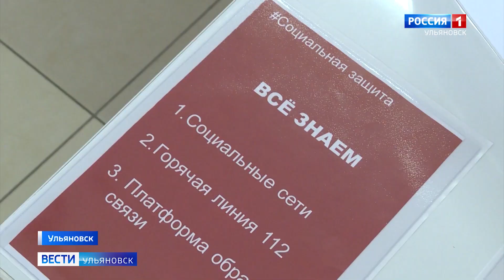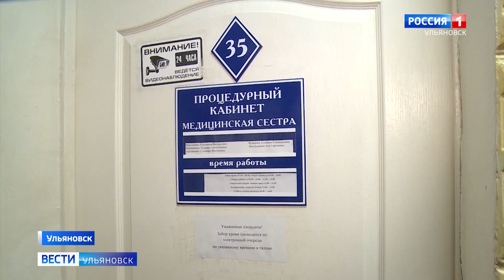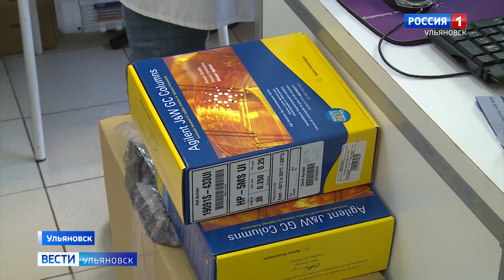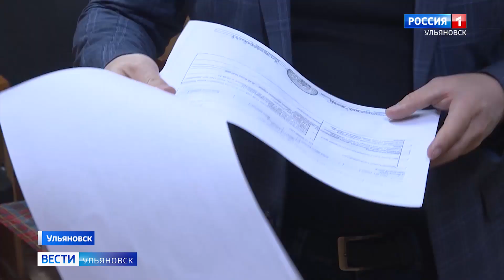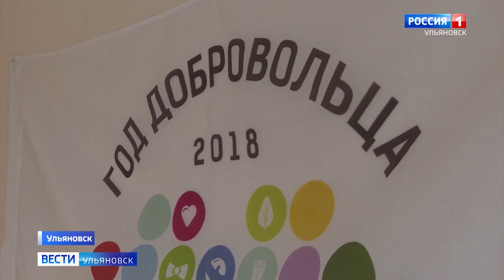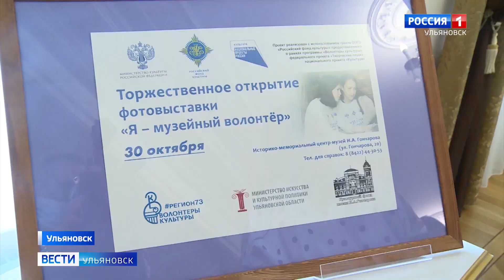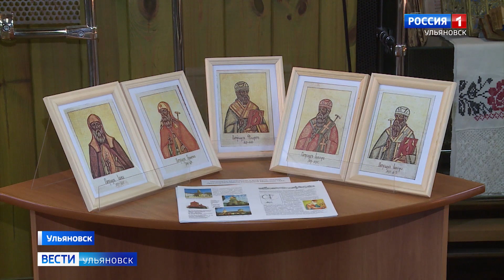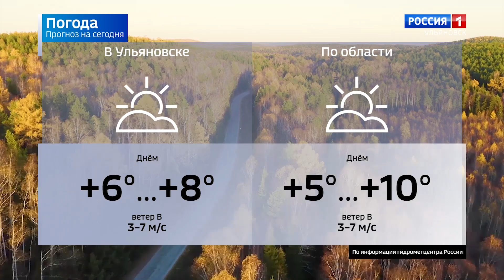Выпуск программы "Вести-Ульяновск" - 03.11.20 - 9.00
Долгожданное новоселье. 14 инзенских семей покидают аварийные дома. Впереди - новая жизнь в новых квартирах.

Как сегодня справляются ульяновские поликлиники с потоками пациентов? Что сделано для того, чтобы минимизировать контакты людей и что советуют в Медицинской палате региона? Ответы в репортаже Дмитрия Емельянова.

Жили спокойно, но вдруг появилась техника... Кто позарился на деревья в СНТ "Елочка" выяснял Павел Игнатьев.

Трасса в ночное время суток - особо опасный маршрут. Сотрудники ГИБДД вновь напомнили участникам движения о правилах безопасности.

Гранты на реализацию идей. Конкурс "Доброволец Ульяновской области 2020" начался. Заявки принимают до 8 ноября.

Наследники древлеправославия. Ульяновцев приглашают на уникальную выставку в музей "Симбирская фотография".